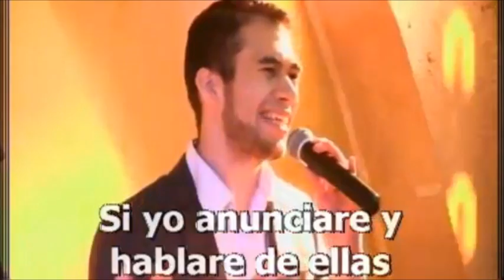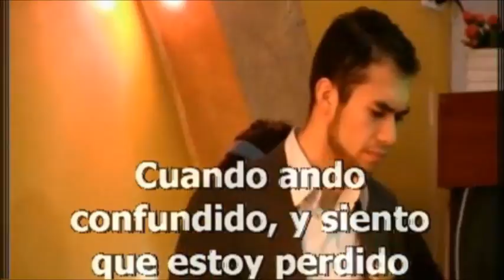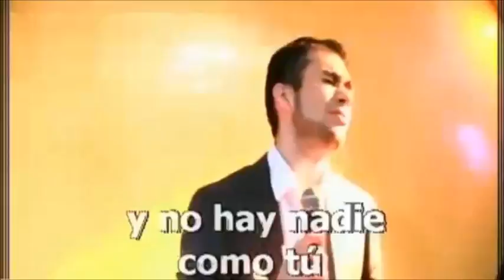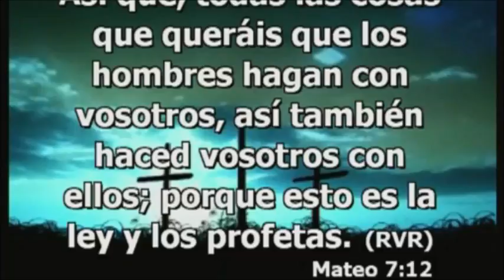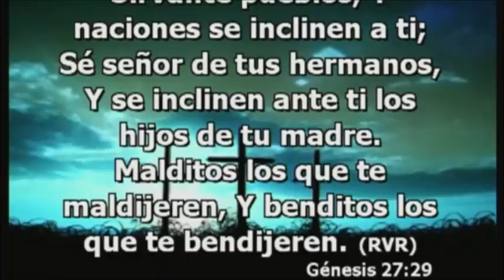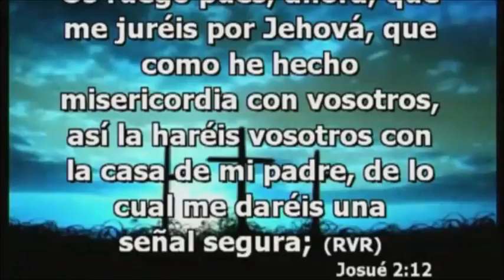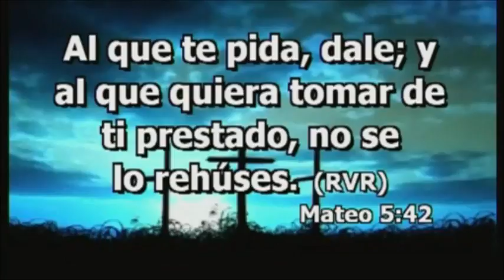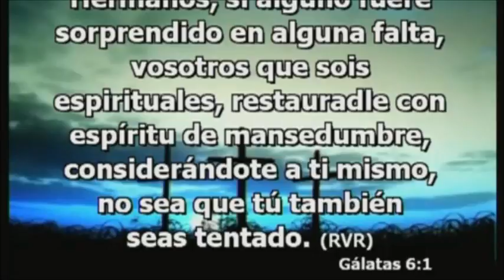Predica Octubre 18 de 2015 Las llaves del Poder: 3 La Causalidad